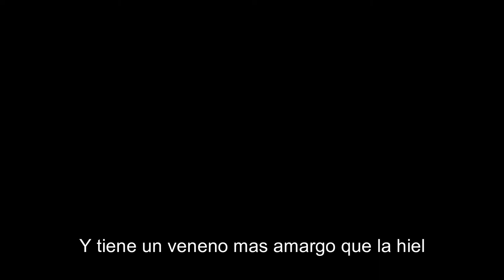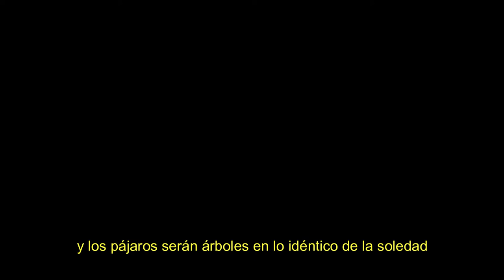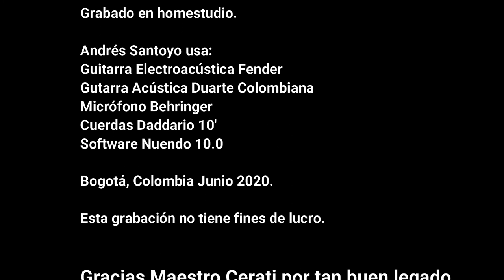Andrés Santoyo Música - Cover Cactus Cerati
Uno de los temas que más me gusta de Gustavo Cerati. Con mucho respeto dedicí subir esta grabación hecha por mi a manera de homenaje.

Grabado en homestudio.

Bogotá, 01 Junio 2020.